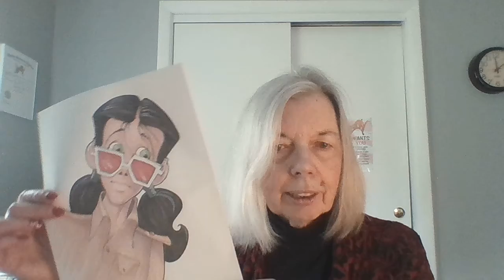Children's Book Challenge Week 2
Welcome to Week 2. Can you meet the challenge? Last week you had 5 reading tasks. Here are five new ones.
1.     Read outside
2.     Read a book without words
3.     Read Book 1 in a series
4.     Read a book with rhyming words
5.     Read a book with a girl main character

Remember, "If you don't know your history, you don't know what you're talking about."